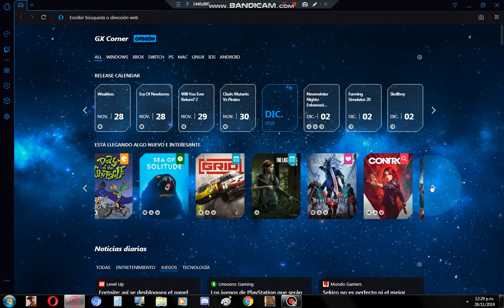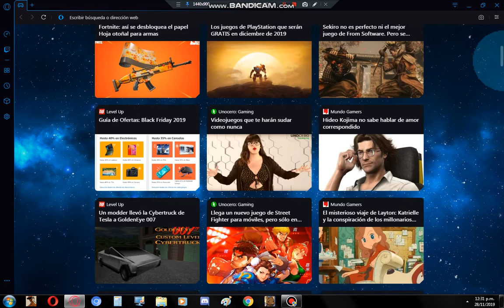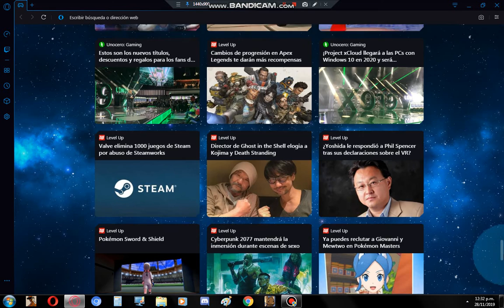Nuevas Novedades De Juegos Y Noticias